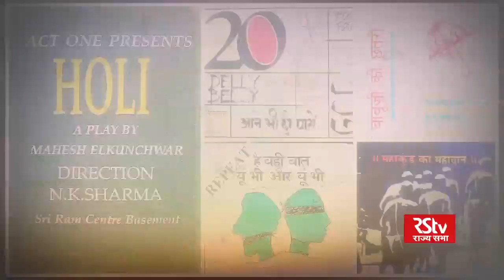Promo - Guftagoo with N K Sharma